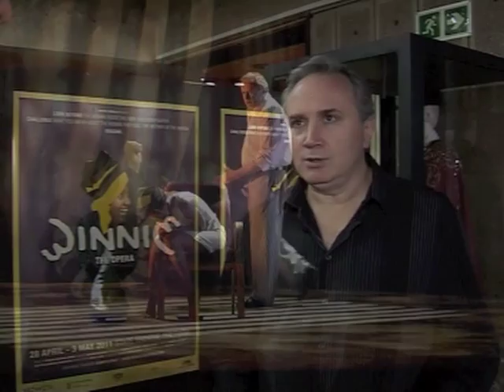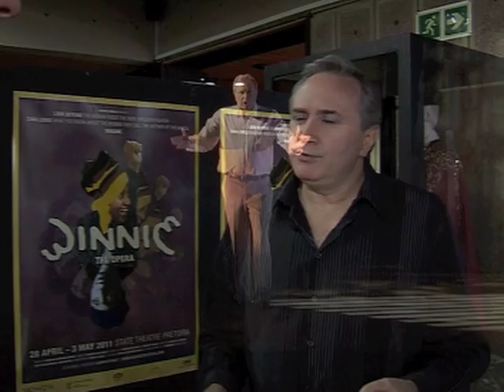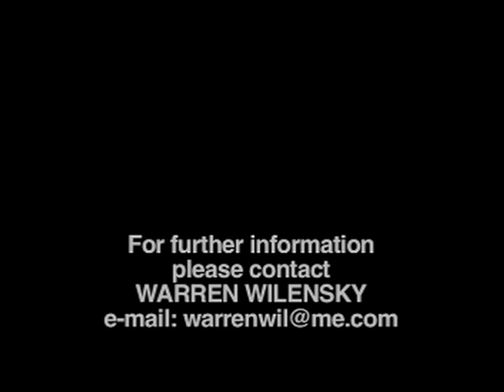WINNIE THE OPERA OFFICIAL PROMOTIONAL SHOWREEL/EPK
The life of South Africa's most famous and most controversial woman has been adapted for a new opera.
Winnie: The Opera chronicles the transformation of Winnie Mandikizela-Mandela from heroine of the anti-apartheid struggle to courtroom villain. "She is the perfect operatic character. The highs and lows of her life are too big for a normal dramatic story," said the work's producer and librettist, Warren Wilensky. - Star Newspaper. Winnie the Opera premiered April 28 2011. Produced by Mfundi Vundla & Vundowil Pty Ltd. Composed by Bongani Ndodana-Breen, libretto by Warren Wilensky & Mfundi Vundla, directed by Shirley-Jo Finney, conducted by Jonas Alber, featuring Tsakane Maswanganyi as Winnie Mandela. This TV EPK produced by Paul Tilsley of Competent Artistes